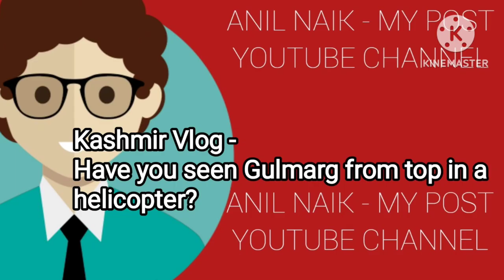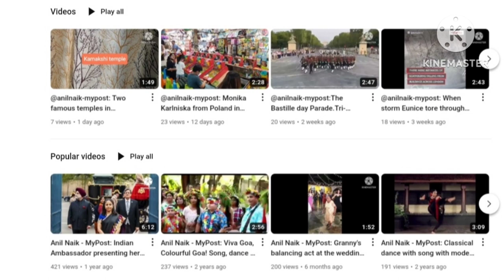Kashmir Vlog -Have you seen Gulmarg from top in a helicopter?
Have you seen Gulmarg from top in a helicopter?
The helicopter ride offers an ariel view of the vast expanse,  a beautiful sight of the scenic beauty of the Himalayan Mountains covered with snow in the back drop looks magical.

The peaks and slopes in a blanket of snow is mesmerizing. Gulmarg Gondola, the Highest Cable Car in the world moving up and down seen from above looks like a toy.

The entire landscape is blanketed in thick sheets of snow – glistening and pearly white with vehicles and tourists down enjoying the sledges, ice skating and other winter sports.  The top panoramic view is an an unforgettable experience.